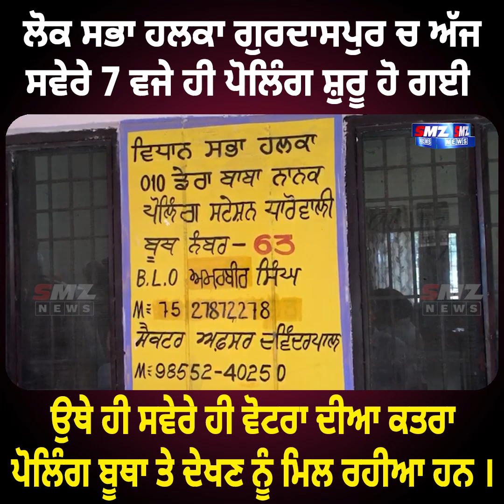ਲੋਕ ਸਭਾ ਹਲਕਾ ਗੁਰਦਾਸਪੁਰ ਚ ਅੱਜ ਸਵੇਰੇ 7 ਵਜੇ ਹੀ ਪੋਲਿੰਗ ਸ਼ੁਰੂ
ਲੋਕ ਸਭਾ ਹਲਕਾ ਗੁਰਦਾਸਪੁਰ ਚ ਅੱਜ ਸਵੇਰੇ 7 ਵਜੇ ਹੀ ਪੋਲਿੰਗ ਸ਼ੁਰੂ ਹੋ ਗਈ ਉਥੇ ਹੀ ਸਵੇਰੇ ਹੀ ਵੋਟਰਾ ਦੀਆ ਕਤਰਾ ਪੋਲਿੰਗ ਬੂਥਾ ਤੇ ਦੇਖਣ ਨੂੰ ਮਿਲ ਰਹੀਆ ਹਨ ।